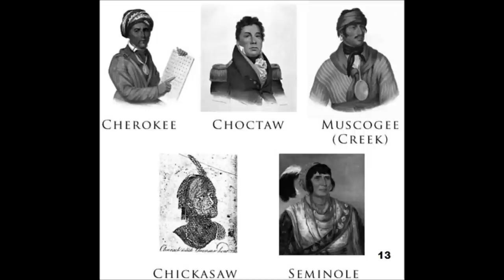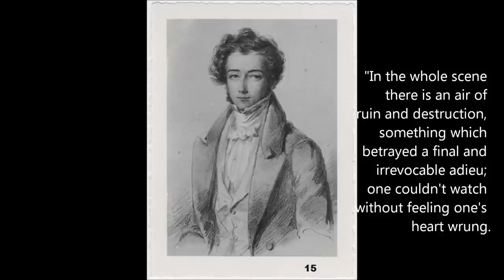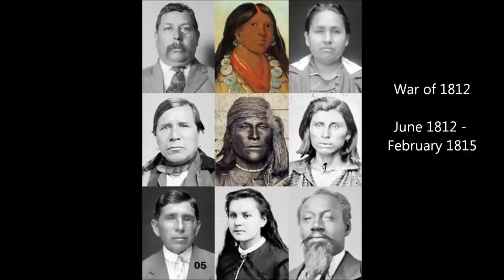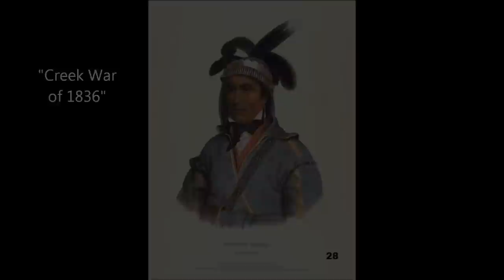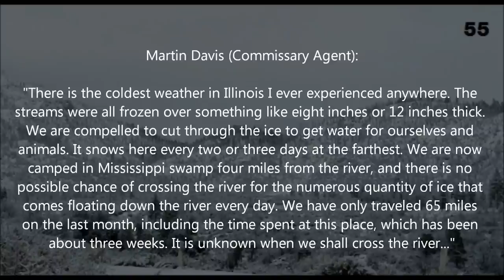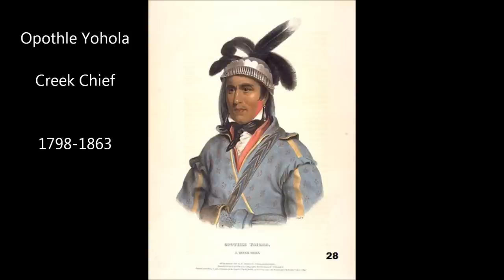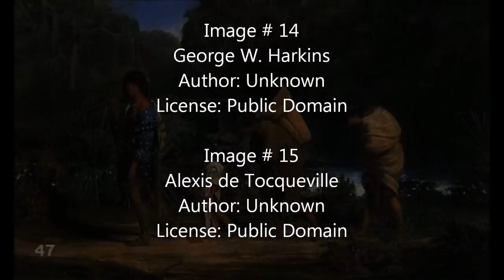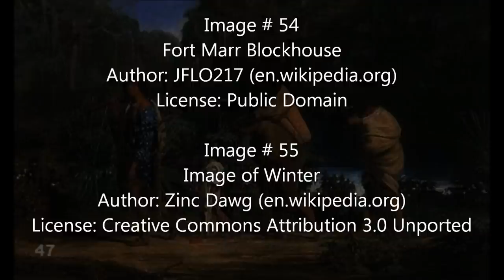Trail of Tears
The Trail of Tears is the name given to the American Indian removals of the 1830s